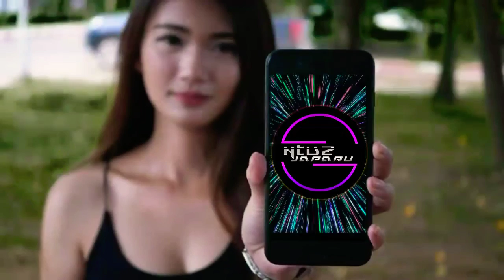Animasi green screen | GRATIS | Mentahan Green screen